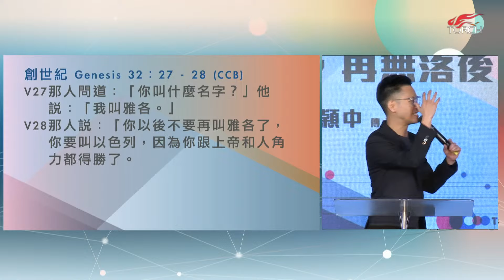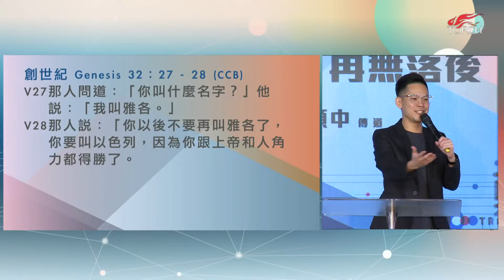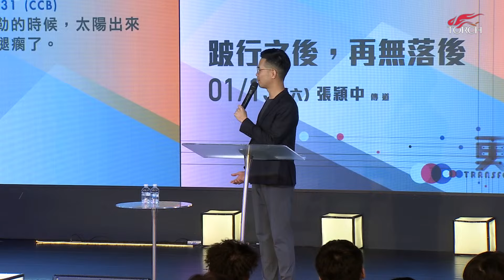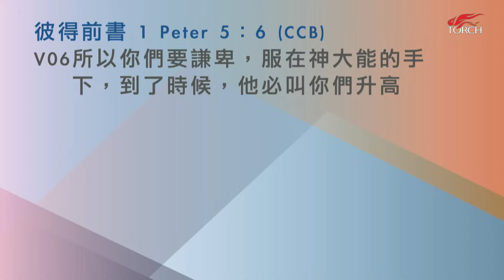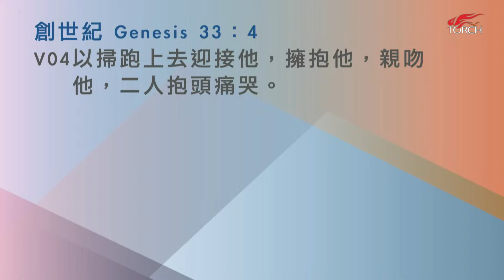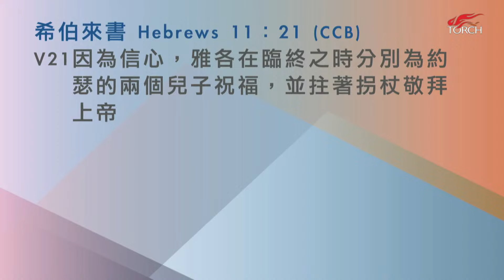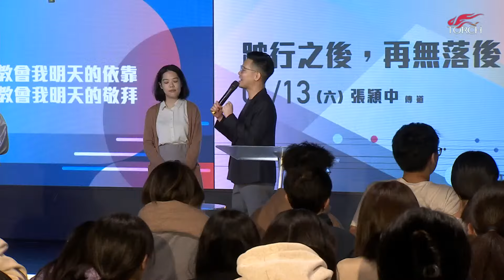跛行之後，再無落後（20240113）｜純信息｜火把行道會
創世紀32:30~31(CCB)
V30雅各稱那地方為毗努伊勒，因為他說：「我面對面見過上帝，竟能活命。」
V31雅各經過毗努伊勒的時候，太陽出來了，那時他的大腿瘸了。

漸進式的啟示
創世紀32:24~29(CCB)
V24自己獨自留下。有一個人來和他摔跤，直到黎明。
V25那人見勝不過雅各，就在他的大腿窩摸了一下，他大腿的關節就脫臼了。
V26那人說：「天亮了，讓我走吧！」但雅各說：「你不祝福我，我就不讓你走。」
V27那人問道：「你叫什麼名字？」他說：「我叫雅各。」
V28那人說：「你以後不要再叫雅各了，你要叫以色列，因為你跟上帝和人角力都得勝了。」
V29 雅各說：「請你告訴我你的名字。」那人說：「你為什麼問我的名字？」他就在那裡給雅各祝福。

你很難相信你自己不會落後

創世紀32:11(CCB)
V11求你救我脫離我哥哥以掃的手，我怕他會來殺我和我的妻兒。

我們跛著走，神從沒放手

黑夜的拚搏，只有祂能懂

創世紀32:27
V27那人問道：「你叫什麼名字？」他說：「我叫雅各。」 28那人說：「你以後不要再叫雅各了，你要叫以色列，因為你跟上帝和人角力都得勝了。

那個以為落後的你，神留了位子專屬於你

你腿瘸的步伐，是同在的痕跡

彼得前書5:6(CCB)
V06所以你們要謙卑，服在神大能的手下，到了時候，他必叫你們升高。

一拐一拐的走進神的應許，一跛一跛的進入神的心意

每個人都有他跛行的方式，沒有誰比誰走得更遠

神是否現在正把你放在一個你無法逃跑的處境？

創世紀33:4
V04以掃跑上去迎接他，擁抱他，親吻他，二人抱頭痛哭。

希伯來書11:21(CCB)
V21因為信心，雅各在臨終之時分別為約瑟的兩個兒子祝福，並拄著拐杖敬拜上帝。

今天的跛行將教會我明天的依靠，今天的跛行將教會我明天的敬拜

火把奉獻資訊➤如果您有感動想用金錢支持我們，可利用線上奉獻：